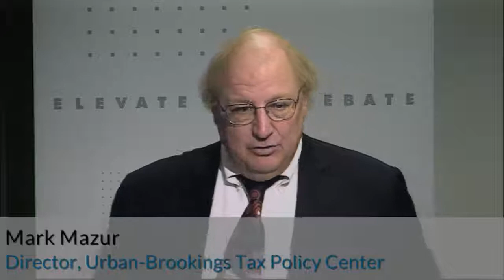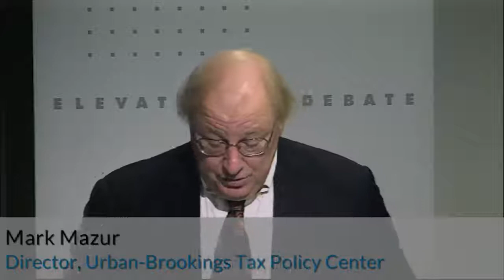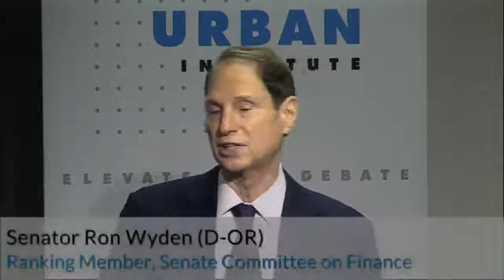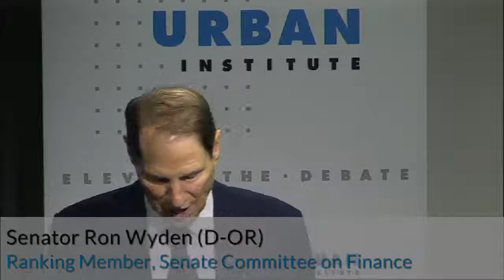TPC Presents Distinguished Speaker Ron Wyden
The Urban-Brookings Tax Policy Center (TPC) is pleased to present US senator Ron Wyden of Oregon, ranking member of the Senate Finance Committee, as part of its Distinguished Speaker Series. Senator Wyden will join TPC director Mark Mazur for a discussion on the challenges facing, and the prospects of, Congress passing a tax bill in the coming weeks and months.

Senator Wyden is the senior senator from Oregon and has represented his state since 1996. In addition to serving as the ranking member of the Senate Finance committee, he sits on the Committees on Budget, Intelligence, and Energy and Natural Resources. He has emphasized the introduction of bipartisan tax reform bills.